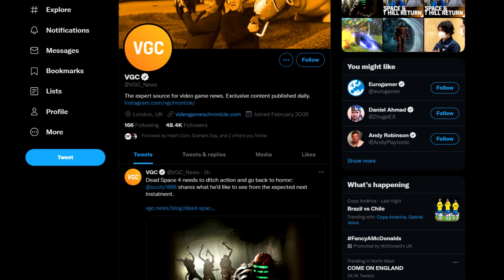PES News Update! Licensing Season & Will PES 2022 become F2P?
I have a passion for PES which is still with me since I was introduced to the series back in the early '00s. As much as the current iterations of PES don't capture the magic of past games, I still feel it has the potential to do that. My experience wouldn't be as great if it wasn't for our amazing community to make the game feel as authentic as it can. My PES journey on Youtube started with something casual and has now turned into a little community that I'm very proud of. On this Channel, I will bring you the latest news and speculation in a short (as possible) and Informative format in detail. Along the way I will dive into many things regarding PES; Whether that's a Master League series or collaborations along the way.

Avatar Art is made by Mitchell Pukutara @tafytangarts on Instagram, go follow him for amazing artwork and sculptures or contact him for commission-based work.